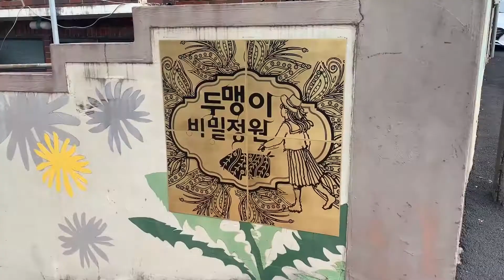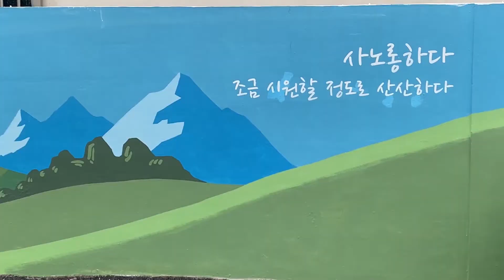두멩이골목 by. 제2기 영상크리에이터 이하나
두멩이 골목은 오래된 골목에 공공 미술의 옷을 입히는
골목길 공공 미술프로젝트 사업으로 만든 공간이라고 해요!

두멩이골목은 실제 주민들이 거주하는 곳이기 때문에,
방문하실 때는 조용하게 구경 부탁드리겠습니다~